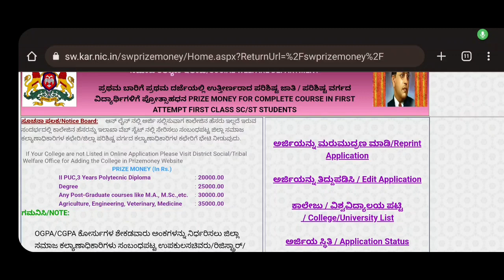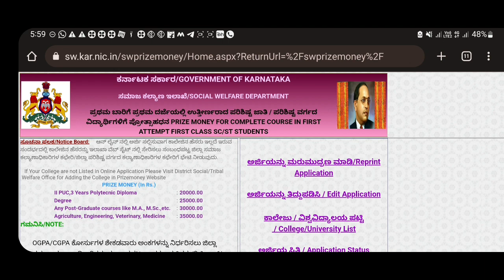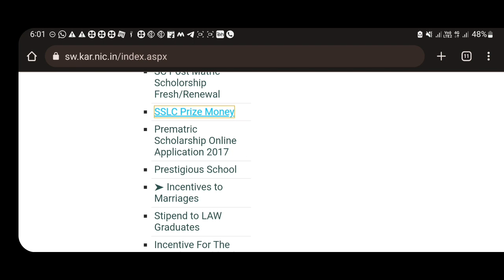SSLC PRIZE MONEY FOR ALL STUDENTS | KARANTAKA|| HOW TO GET |UPTO 20000 PER HEAD|students solution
Upi id:hatersvtu@ybl

sslc prize money 2021 karnataka,
sslc prize money 2021 karnataka check,
sslc prize money scholarship for sc st students 2021,
2021 sslc prize money,
sslc prize money 4k,
sslc prize money 7th grade,
sslc prize money 777,
sslc prize money 80s,
sslc prize money 8d